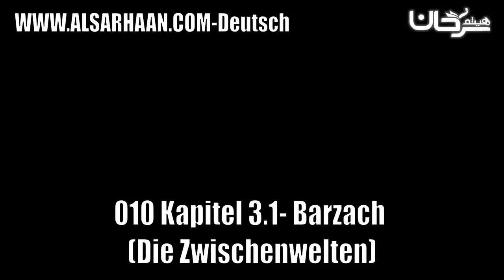010 Kapitel 3 1 Barzach Die Zwischenwelten